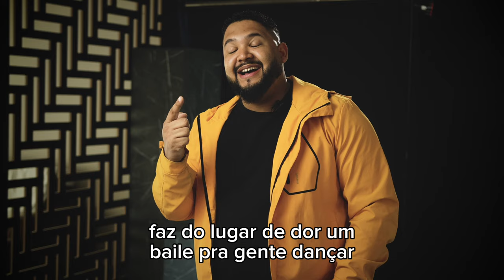Israel Salazar | Barulho de Festa - História da Canção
Transformou meu luto em dança!! Depois de perder tantos amigos na pandemia, depois de derramar muitas lágrimas, o Senhor me deu essa canção, e fez do meu lugar de dor um baile pra dançar. Se você ainda não assistiu Barulho de Festa, corre que tá incrível. PRA CIMAAA!!